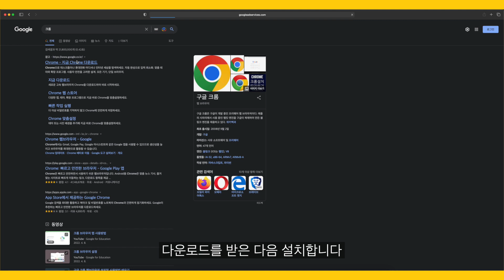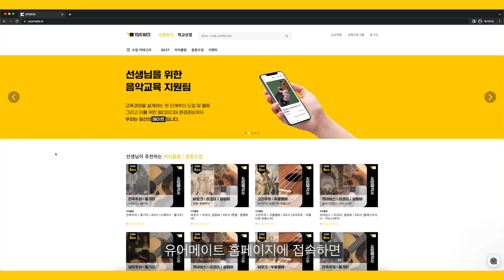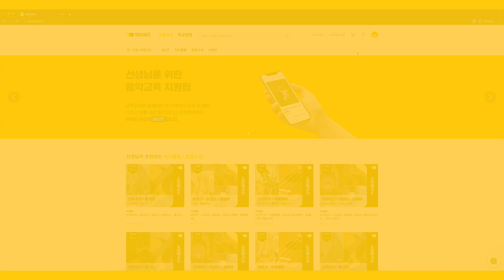유어메이트 회원가입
유어메이트의 📚교육콘텐츠로 수업을 하고 싶다면?
(유어메이트 교육플랫폼)